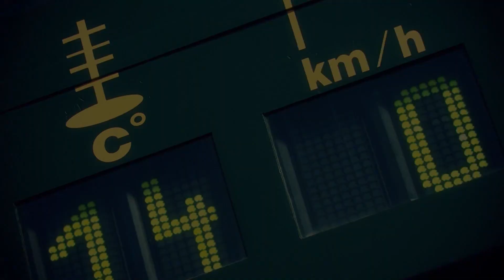Porsche 911 (Type 992) Turbo S (2020)